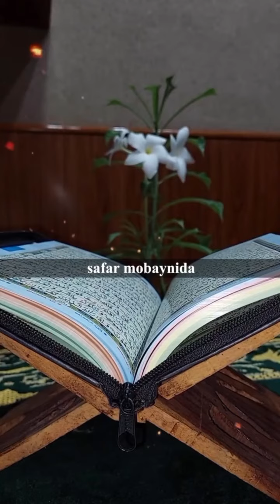🌙 Ассалому алайкум ва рахматуллоху ва барокатух!Рамазон муборак бўлсин!🕌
🌙 Ассалому алайкум ва рахматуллоху ва барокатух.

Кириб келган саҳоват, мурувват ва гунохлар кечириладиган муборак Рамазон ойида хайрли амалларингиз сизга беҳисоб ажрлар олиб келсин!

Рамазон муборак бўлсин!